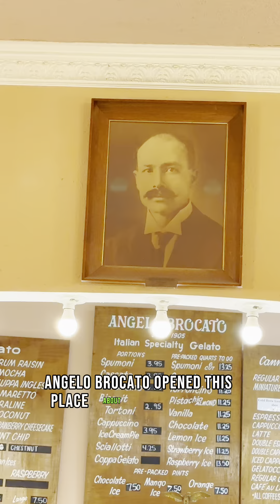The best desserts in New Orleans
Angelo Braccato's has the best desserts in Nola